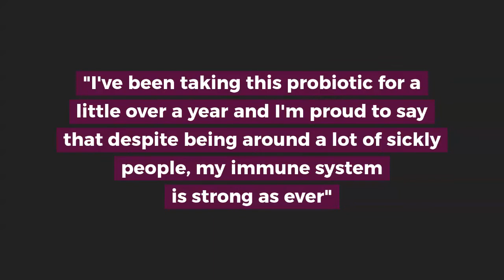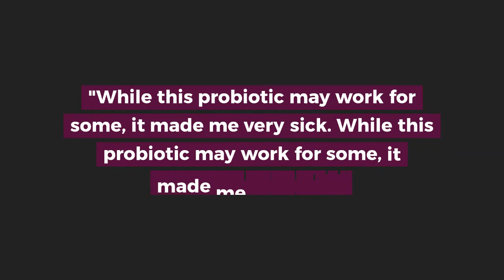9 Real Naturelo Probiotic Reviews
In this video, I have scoured the web for reviews on the Naturelo Probiotic and compiled snippets into this video. I hope it helps you.